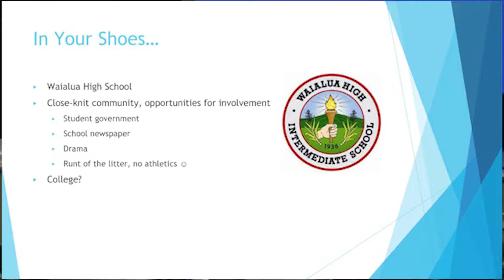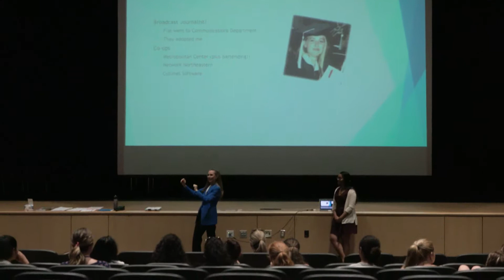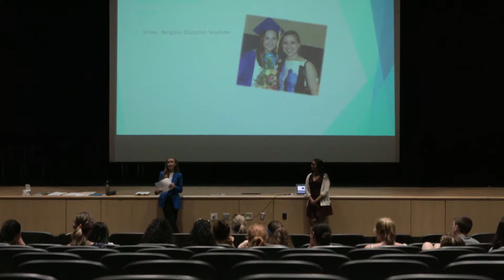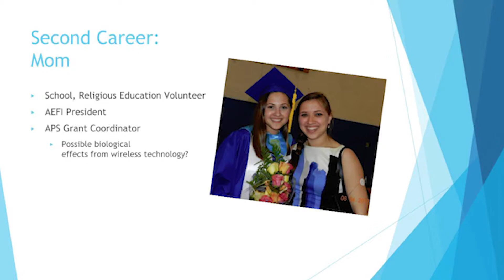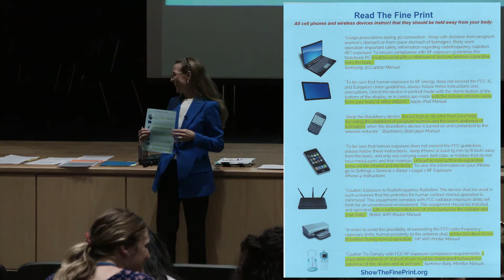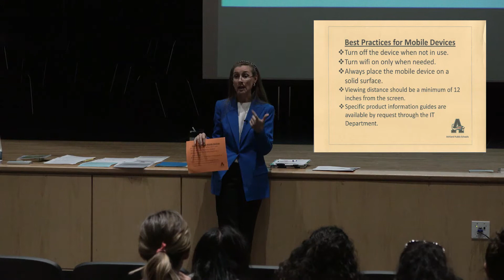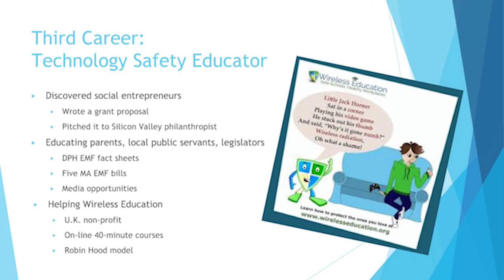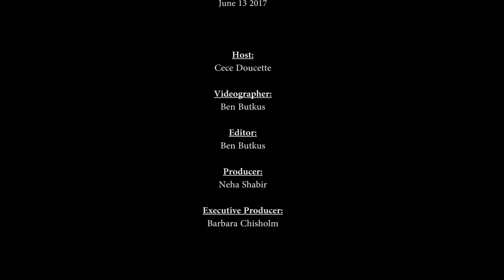Inspire Speaker Series: Cece Doucette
June 13, 2017. Ashland High School.